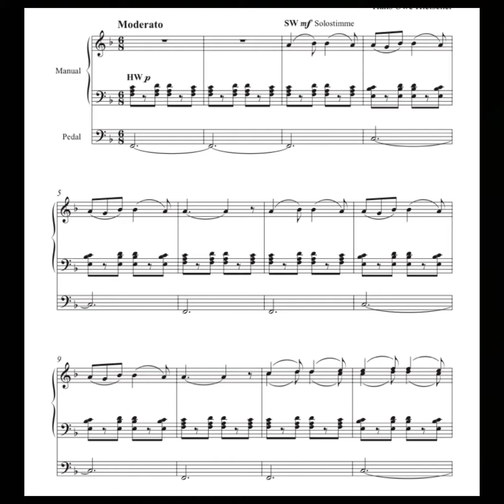Jacques Offenbach - Barcarole - Andreas Lapp, Orgel der Christuskirche Schlangenbad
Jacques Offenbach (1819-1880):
Barcarole aus „Hoffmanns Erzählungen“

Bearbeitung für Orgel: Hans Uwe Hielscher

Andreas Lapp an der Orgel der Christuskirche Schlangenbad
(Förster&Nicolaus, 1969 - II/20)